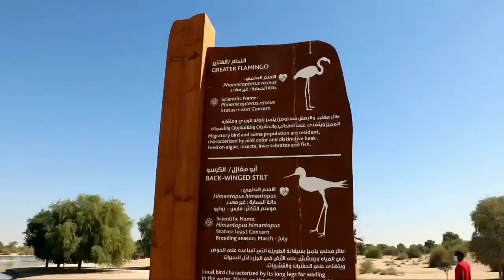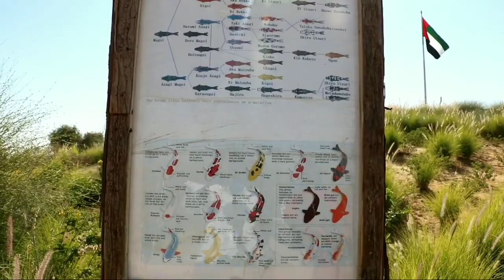Flamingos in Dubai free viewing in Ras Al Khor/Dubai /Love lake dubai